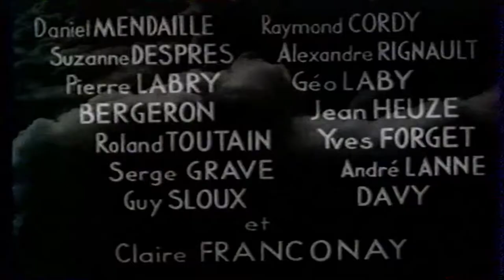1935 L'EQUIPAGE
Avis critique de la Cinémathèque François Vinneuil.
(Chaque mois, la Cinémathèque Francois Vinneuil diffuse quelques films complets des années 1930 à 1944...pendant 30 jours!)